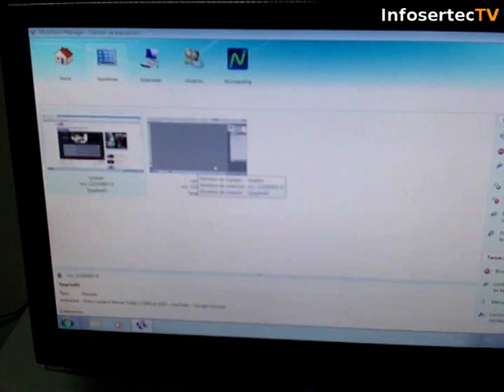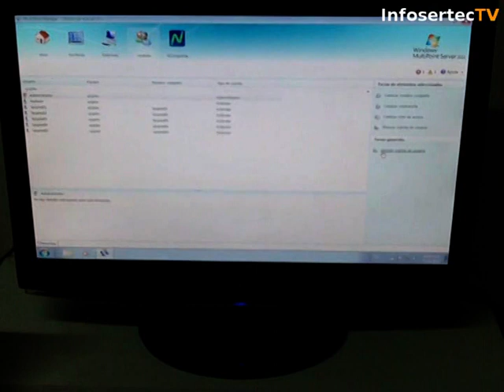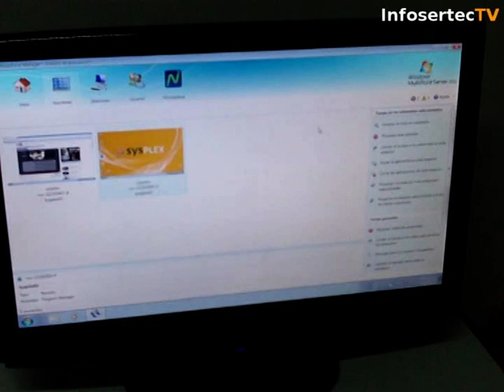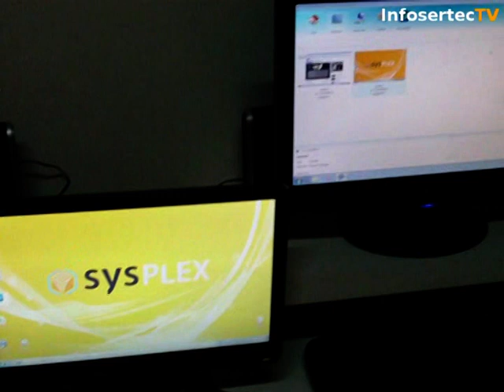Sistema Multipoint en terminales NComputing